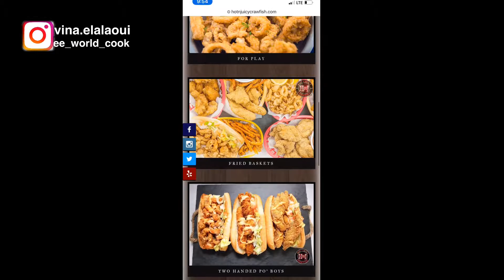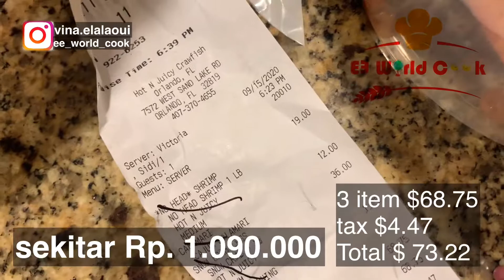Seafood 88 nya Amerika Hot&juicy Crawfish Orlando | Berasa jadi Sultan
About EE World Cook:
I am Vina life at Florida, Indonesian American.
Happy to cook simple staff for you guys who just learn how to cook.

enjoy! I am so In Love with this recipe, can’t wait to see you try it!!!

hot juicy crawfish orlando
hot n juicy crawfish order online
hot and juicy crawfish orlando menu
hot and juicy crawfish on eastern
hot and juicy crawfish on spring mountain